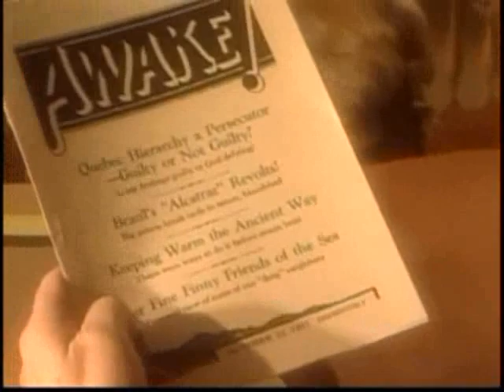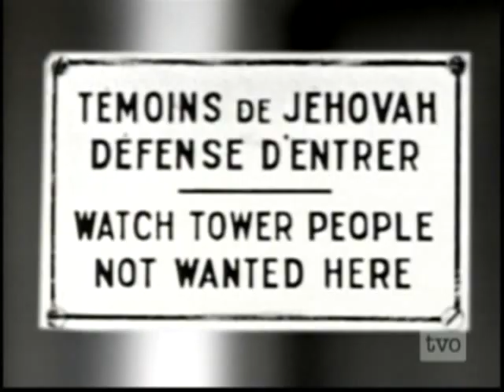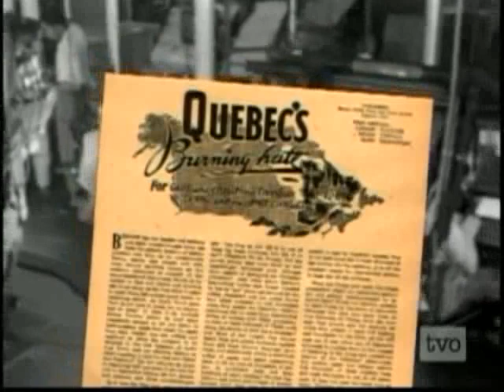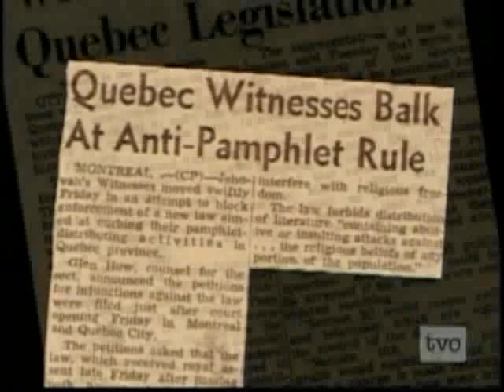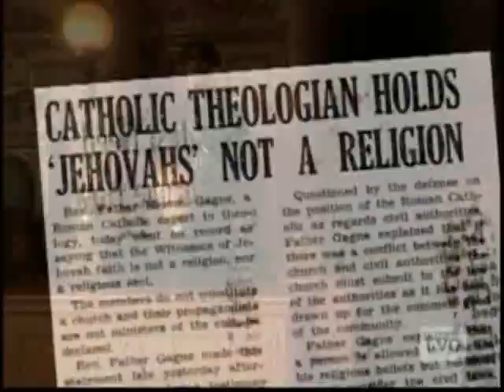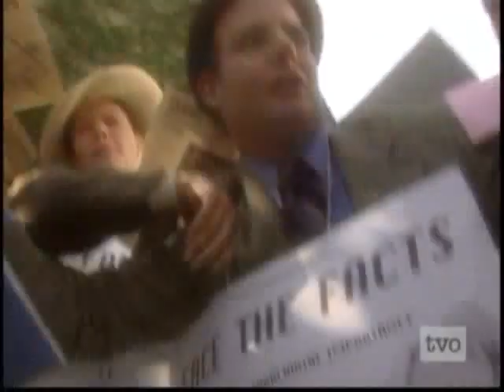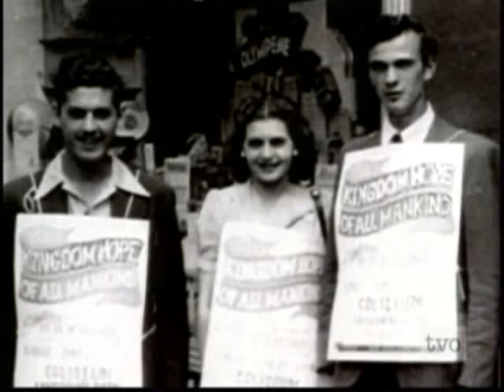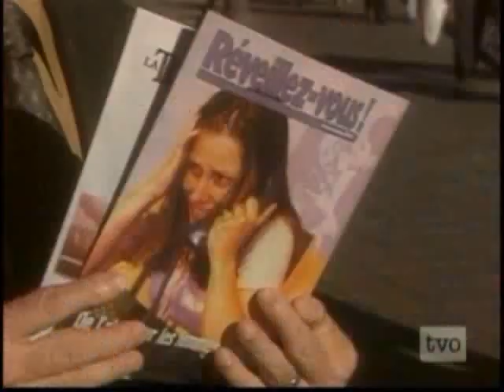W Glen How - Decades Defending Jehovah's Witnesses